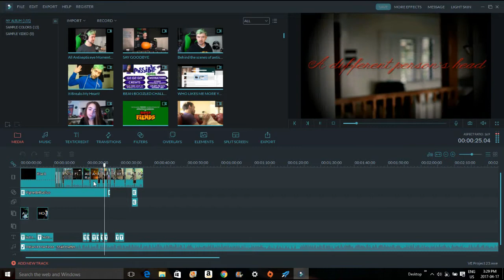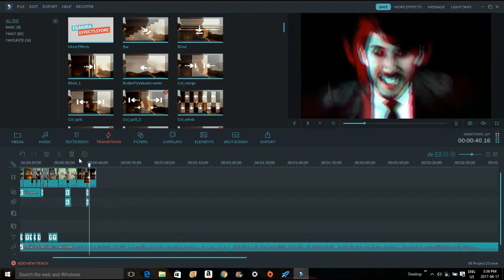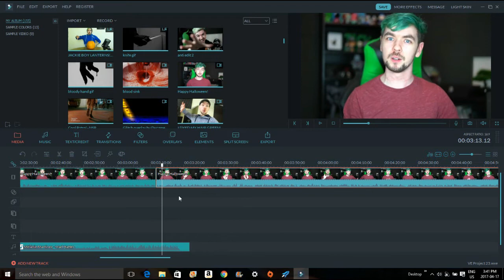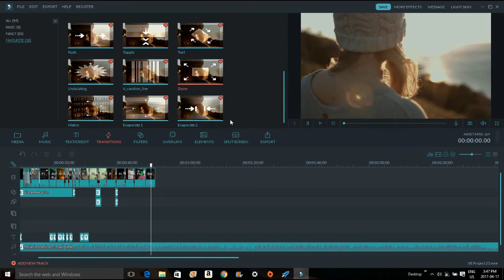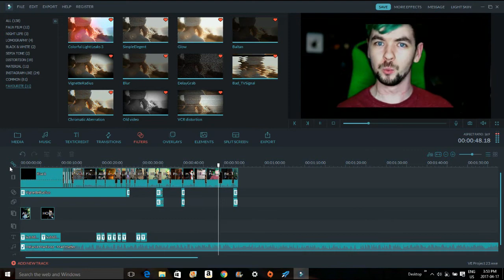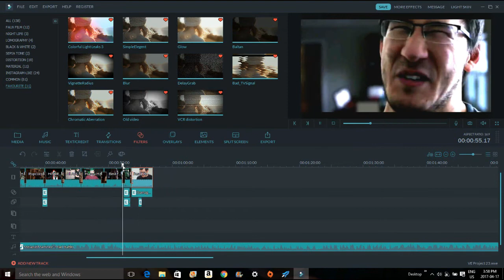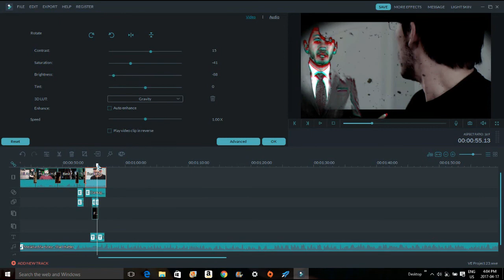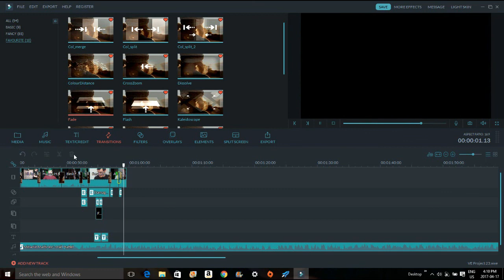Editing Behind The Scenes #2!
*Re-upload because the first one didn't have music*

Watch me edit behind the scenes for the second time!

Songs used (In order):

- Glowing Eyes | Twenty One Pilots
- Stressed Out | Twenty One Pilots
- Holding On To You | Twenty One Pilots
- Hometown | Twenty One Pilots
- Kitchen Sink | Twenty One Pilots